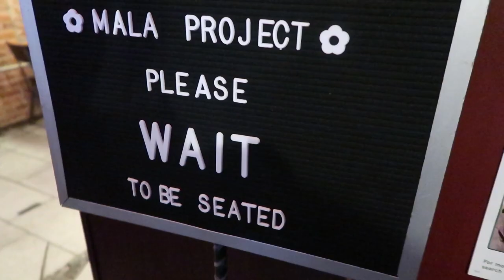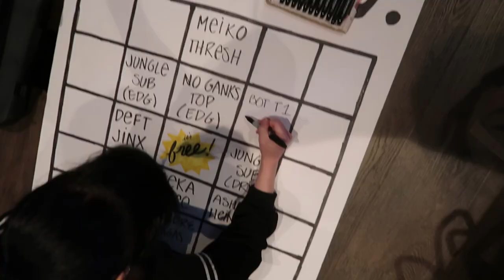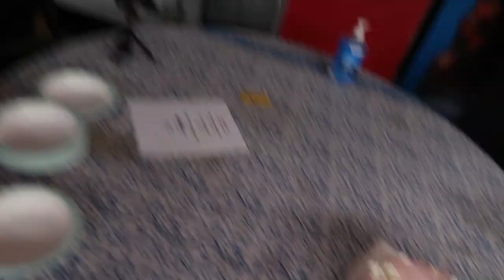DEFT MADE IT! Emotional final week in New York - Worlds vlog 3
What an unbelievable end to our time in New York!! Hope you enjoy the vlog :X